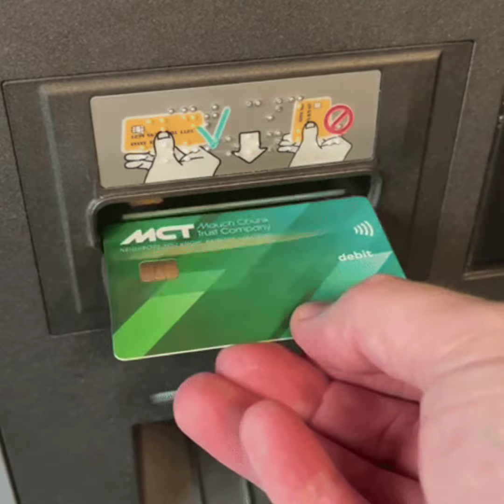New York City To Give $1000 Card For Migrants To Eat Each Month